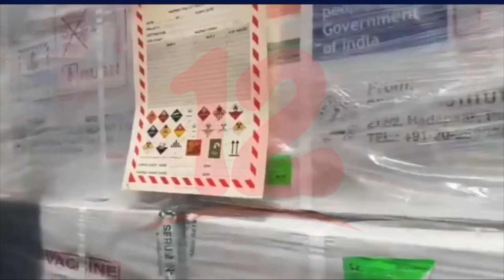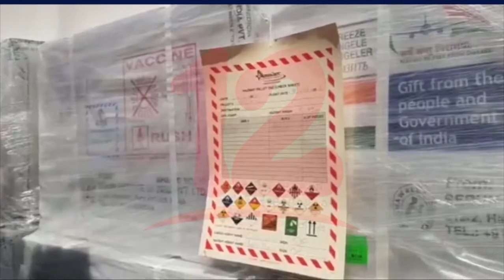Este jueves ingresarán al país 138 mil dosis de vacunas Sinopharm donadas por la OMS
Noticias12Nicaragua La OPS confirmó que este jueves ingresarán al país 138 mil dosis de Sinopharm donadas por la OMS a través del mecanismo covax